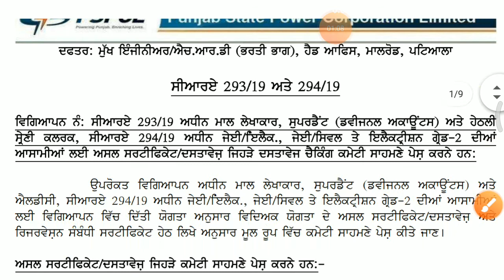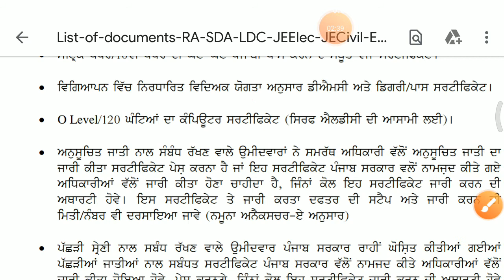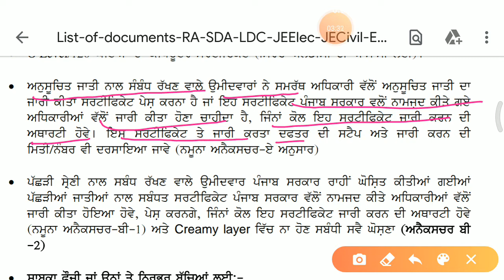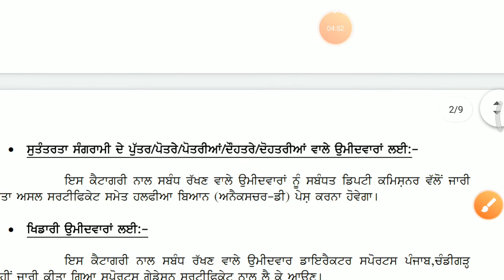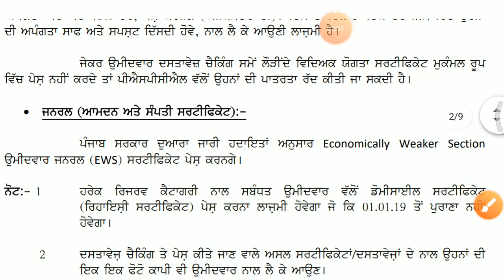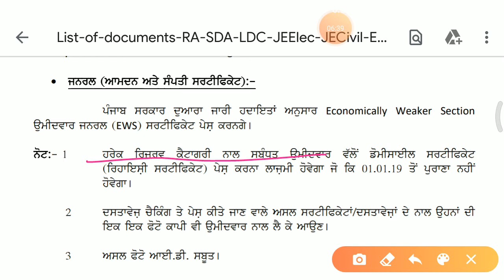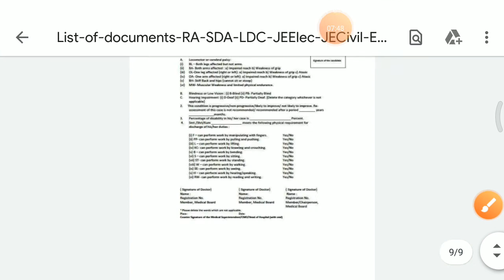PSPCL/DOCUMENTS VERIFICATION//LIST OF DOCUMENTS/PUNJAB GOVT/KON KON SE DOCUMENTS CHAIYE/LDC,JE,STENO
Hey guys, This is the video for document verification of candidates regarding PSPCL EXAM of PUNJAB GOVT.

Like our FB page, join telegram channel, link is given below

Follow our chhanel for live classes of maths , reasoning nd all subjects.